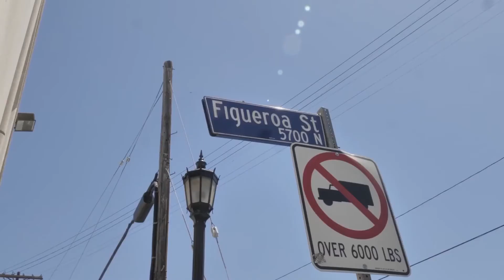Rebecca Gilbert Presents 3865 Wawona Street, Los Angeles, CA 90065